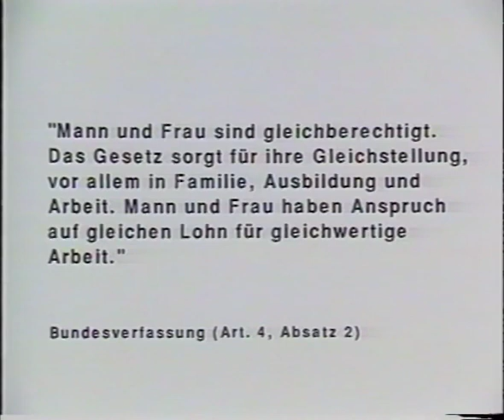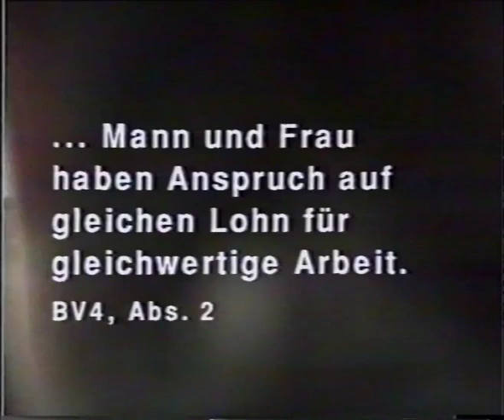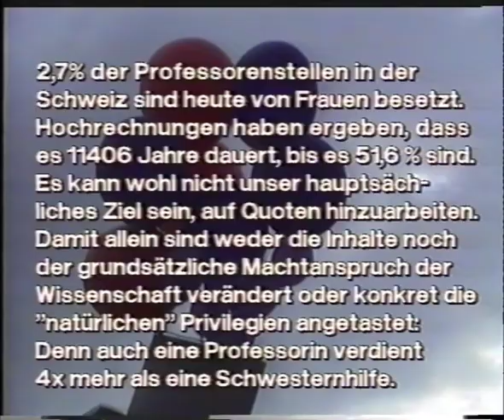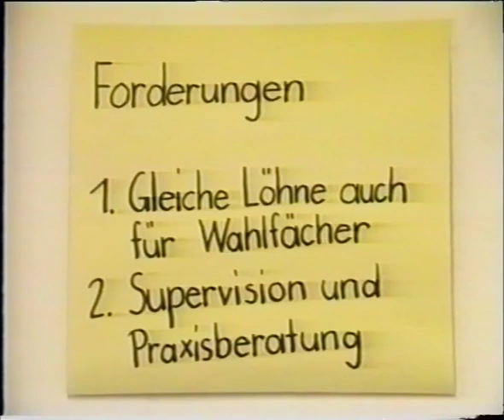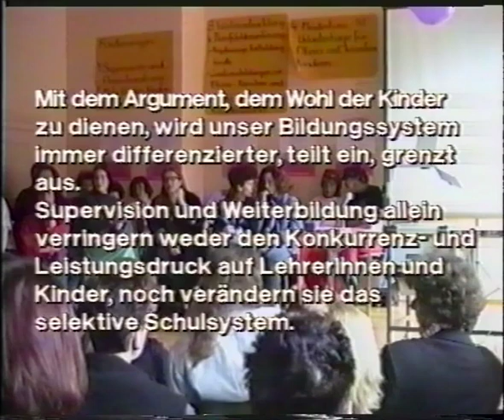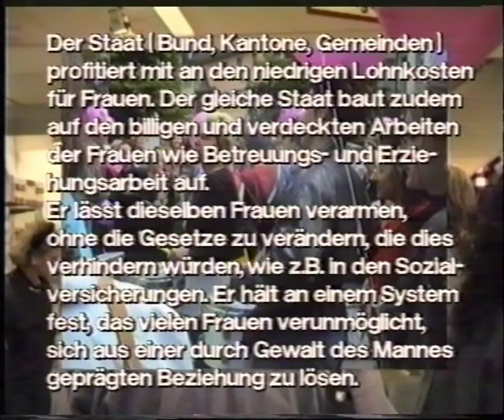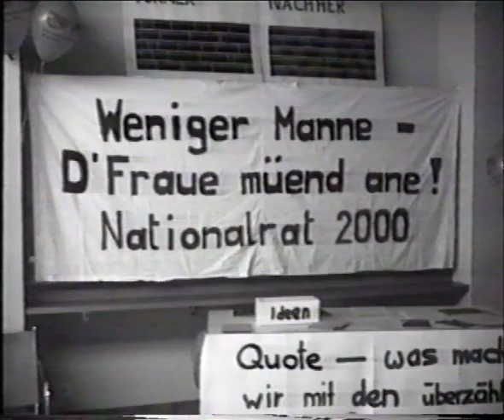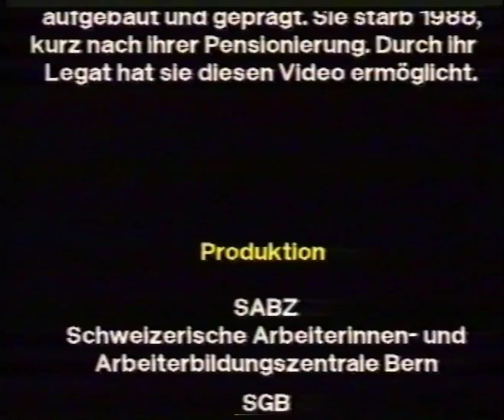Frauenstreik in der Schweiz | 1991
Dokumentation über den Frauenstreik am 14. Juni 1991 in der Schweiz.

Frauenstreik. Aufstand gegen das Patriarchat. 1991